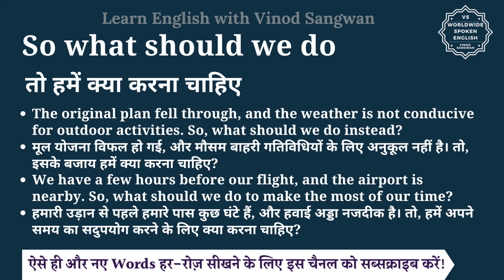So what should we do meaning in Hindi | So what should we do ka matlab kya hota h | English to hindi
इस वीडियो में आप So what should we do का हिंदी में मतलब समझेंगे और साथ में So what should we do का pronunciation भी सीखेंगें यानि की आप So what should we do के अर्थ के साथ साथ ये भी सीखेंगें की So what should we do को कैसे बोले या So what should we do को बोलने का सही तरीका क्या है |

तो बस एक मिनट में सीखिए So what should we do को|
Let’s learn Hindi Meaning of So what should we do in detail.

So what should we do का हिंदी में अर्थ होता है
तो हमें क्या करना चाहिए

The original plan fell through, and the weather is not conducive for outdoor activities. So, what should we do instead?
मूल योजना विफल हो गई, और मौसम बाहरी गतिविधियों के लिए अनुकूल नहीं है। तो, इसके बजाय हमें क्या करना चाहिए?

We have a few hours before our flight, and the airport is nearby. So, what should we do to make the most of our time?
हमारी उड़ान से पहले हमारे पास कुछ घंटे हैं, और हवाई अड्डा नजदीक है। तो, हमें अपने समय का सदुपयोग करने के लिए क्या करना चाहिए?

So what should we do को इन उदाहरणों से और अच्छे से समझ सकते हैं